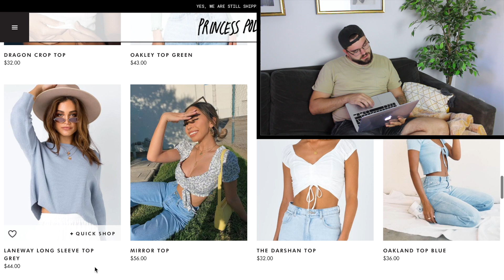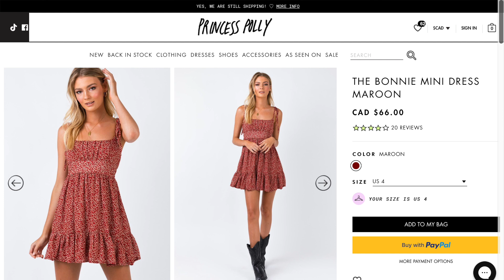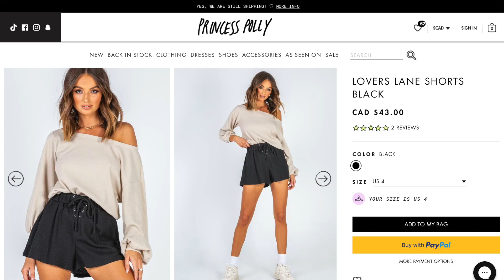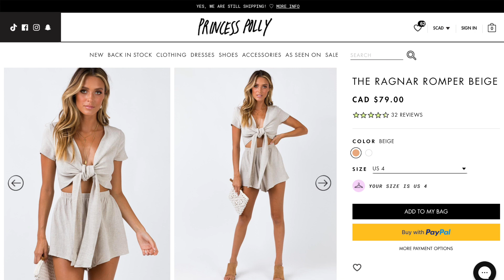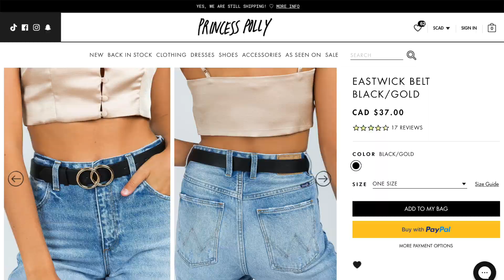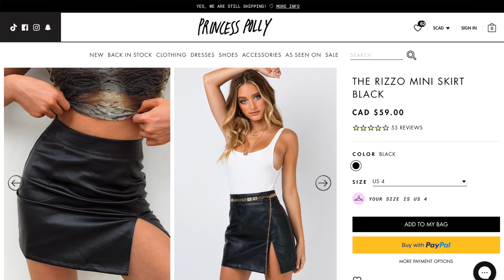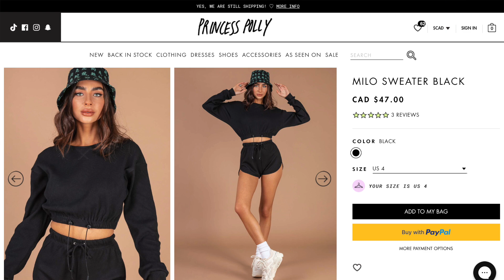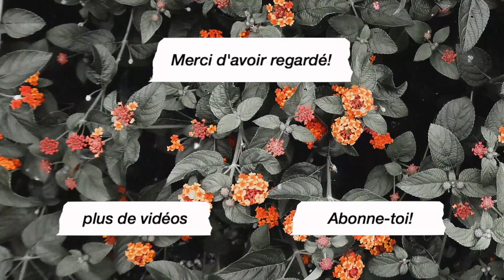MON COPAIN ACHÈTE MES VÊTEMENTS!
Merci à Princess Polly de collaborer avec moi pour cette vidéo!

⭒ Livraison gratuite entre 4 et 8 jours pour les commandes de 70$ CAD et plus!

⭒ Pas de surprise à votre porte : les taxes et droits sont payables au check out!

PRODUITS MENTIONNÉS